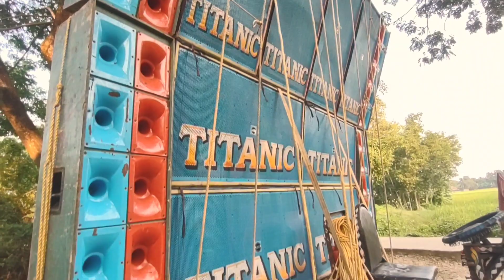আগামী কাল সুপার কম্পিটিশন ll Titanice vs Devi music ll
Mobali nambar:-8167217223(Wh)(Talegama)